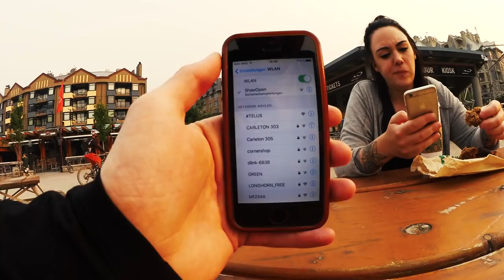Bär im Bikepark - Whistler Kanada Trip | Fabio Schäfer Vlog #85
Mit ordentlich Jetlag und Vorfreude ging es am ersten Tag in Whistler auf die Strecken. Und einen Bären haben wir auch im Bikepark getroffen...